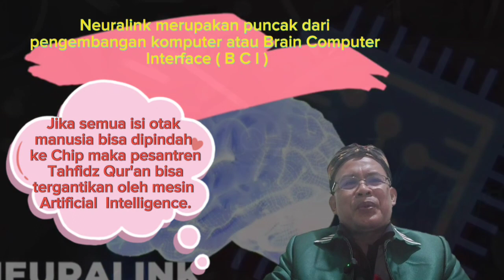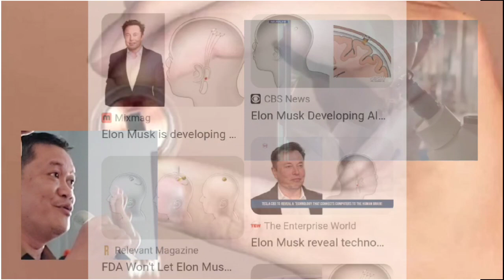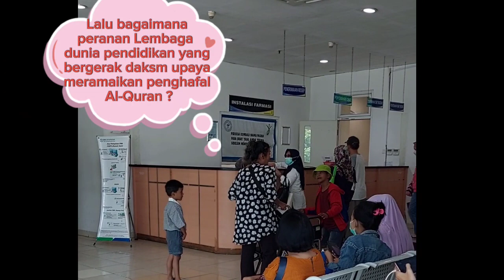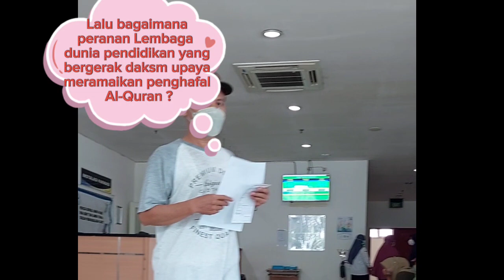Chip: Semua Hafal Quran. Kok Pesantren Bangkrut? Solusinya Artificial Intelligence Islami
Pesantren Penghafal Al-Quran Terancam Bangkrut?  Solusinya Artificial Intelligence Islami